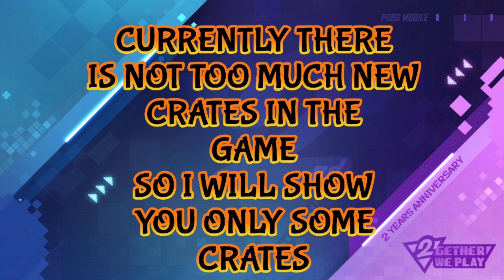PUBG MOBILE UPCOMING CRATES CLASSIC, PREMIUM AND TREASURE SUPPLIES CRATES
📣📣📣📣📣📣📣📣📣📣📣📣📣📣📣JOIN MY NEW GAMING DISCORD SERVER GUYS👇👇👇👇👇👇👇👇👇👇
For All PC AND ANDROID GAMES CHATS,SQUAD,,Download Links and Much More

How To Download Files From My Links???
Turn Off Your AdBlocker And Use Google Chrome And Click on Above Link And Wait For 5 Seconds Then Click On Yellow Skip Ad Button,if any new pages open then go back and you will be redirected to Download Pages or Download Starts Automatically

👉BETA PUBG MOBILE DOWNLOAD FROM HERE

👍For Installation of Game👇👇
🎈After Downloading this file Open it With Zarchiver then Click on  First Option View And Then you Can See APK+ANDROID(OBB) FOLDER,Install APK AND NOW MOVE OBB FOLDER NAMED
com.tencent.igc TO INTERNAL STORAGE/ANDROID/OBB,Turn on Wifi or Mobile Data Now open Game,Enjoy

👍Join My FB Group For Gaming
👉General Games Group-